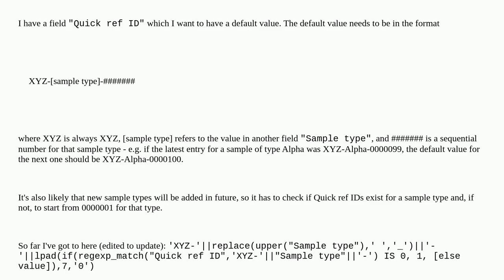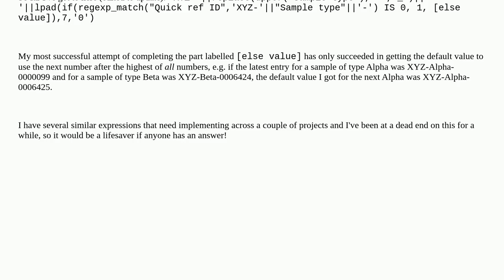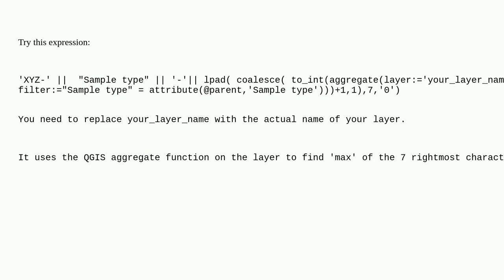Gis: Sequential labelling with default value in attribute forms in QGIS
Sequential labelling with default value in attribute forms in QGIS

A special thanks goes out to the community

  qgis attribute-form expression qgis-3